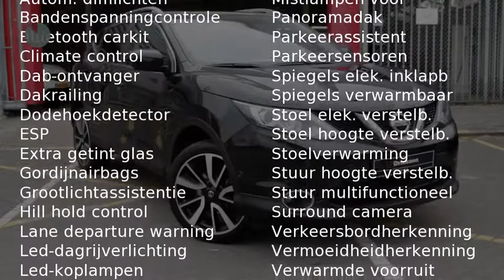Nissan QASHQAI 1.2 Tekna (Panoramadak)